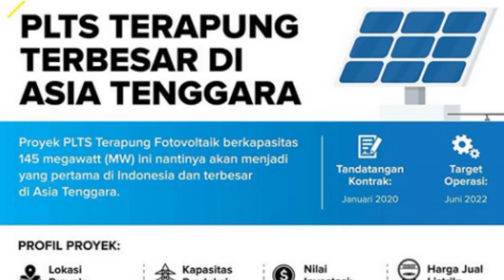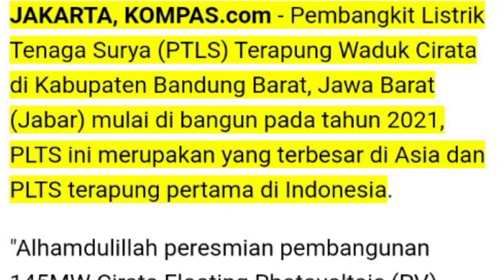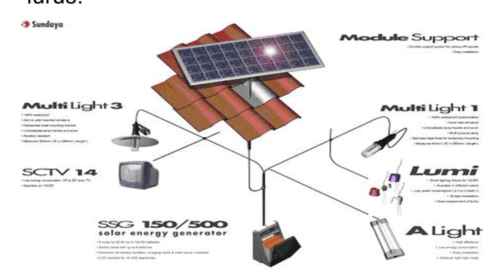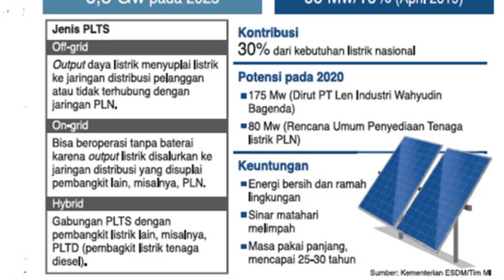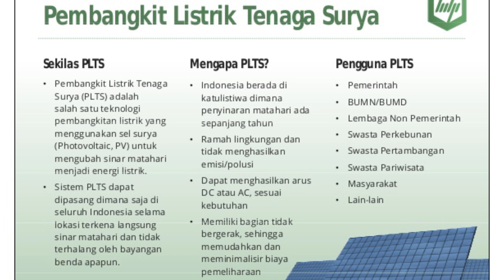INDONESIA BAKAL MILIKI PLTS (PEMBANGKIT LISTRIK TENAGA SURYA) TERAPUNG TERBESAR DI ASIA TENGGARA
Indonesia akan memiliki Pembangkit Listrik Tenaga Surya (PLTS) terapung pertama dan terbesar di Asia Tenggara. Proyek PLTS Terapung Fotovoltaik ini berkapasitas 145 megawatt (mw) dan terletak di Waduk Cirata, Jawa Barat. Proyek ini merupakan kerjasama Indonesia dengan Persatuan Emirat Arab (PEA) melalui PT PJBI dan Masdar. Kerjasama ini merupakan perusahaan dengan concern renewable energy. Proyek tersebut ditargetkan akan beroperasi pada Juni 2020 dan menghasilkan 245 GWh dalam satu tahun. Biaya investasi pengembangannya meghabiskan dana USD129 juta atau setara dengan Rp1,7 triliun. Sementara itu, untuk harga jual listrik dari sebesar 5,8179 cUSD/kWh.